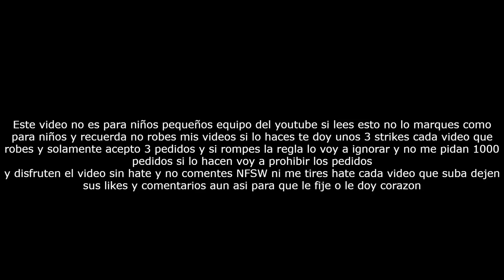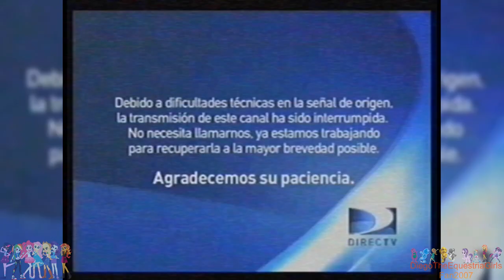[FALSO] Mega (Chile) hackea a Discovery Kids (Latinoamerica, 2013)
denme historia